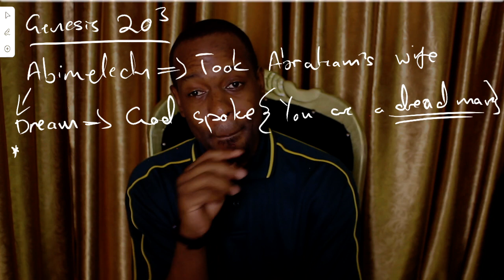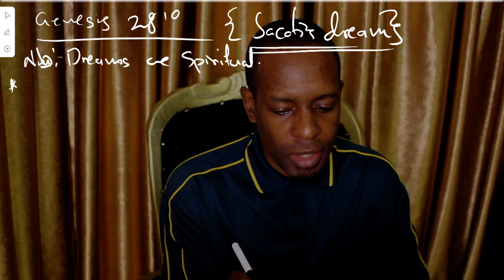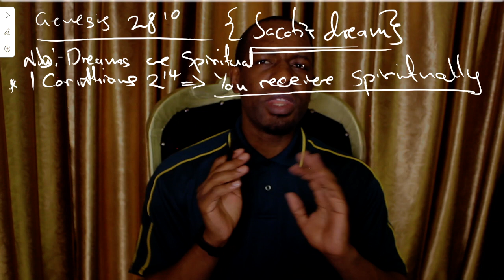Teaching On How To Activate Dream Realm.